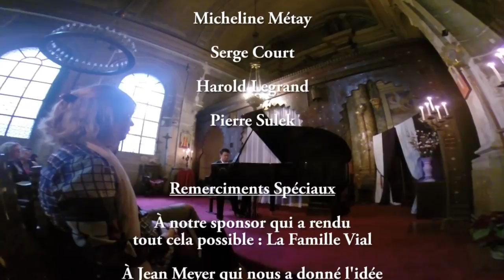Road Trip France Summer 2014 in 2CV (Paris, Marseille, Toulouse and more...)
Un peu fatigué, j'ai oublié le deuxième "s" de Carcassonne et pardonnez-moi pour "Calvère" à la place de "Calvaire". J'espère que vous ne m'en tindrez pas rigueur.